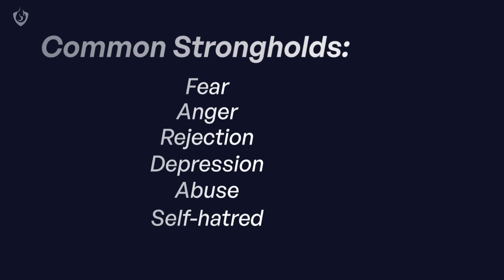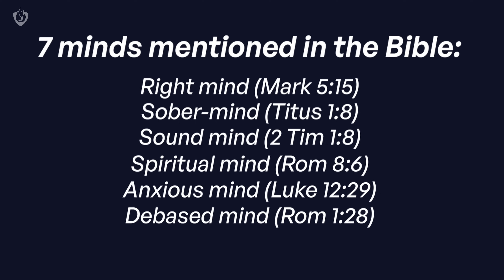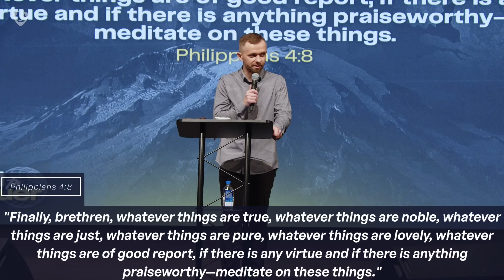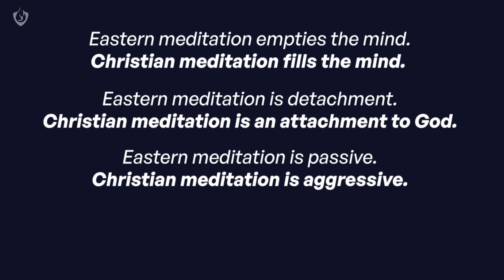Breaking Demonic Strongholds in Your Mind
The word stronghold appears only once in the New Testament. (1 Cor 10v4-5)

1. Strongman lives in the stronghold. (Mt 12v29)

Demons are cast out; strongholds are cast down.

2. The devil wants to destroy your life and build your mindset.

The devil will use the moments to make mindsets.

7 minds mentioned in the Bible:
Right mind (Mark 5v15)
Sober-mind (Titus 1v8)
Sound mind (2 Tim 1v8)
Spiritual mind (Rom 8v6)
Anxious mind (Luke 12v29)
Debased mind (Rom 128)
Carnal mind (Rom 8v6)

The Name of Jesus removes demons; strongholds are broken by the Truth of Jesus. (Jn 8v32; 36)

3. Stronghold is the devil’s work; destroying it will take time. Be patient.

Demons are cast out fairly quickly, but strongholds are broken over time. (1 Jn 3v8)

4. Your mind doesn’t change when your life gets better. (Rom 12v2)

5. Stop believing that you can’t control your thoughts. (Phil 4v8; Prov 23v7)

6. Take every thought captive like a prisoner of war. (2 Cor 10v5-6)

Capture your thoughts before you can make them captive.
Take your thoughts captive; don’t be captive to your thoughts.
Train your thoughts instead of trusting them.

7. Don’t empty your mind; fill it with the truth. (Ps 1v2)

What you feed your mind becomes your mindset.
You can’t control your mindset, but you can control what you feed your mind with.

8. Confess what you believe, not what you feel.

9. Expect God to show up, not the devil.

10. Take care of your brain.
Your mind thinks. Your brain is what you think with.

Chapters
0:00 - Introduction
6:19 - 1. Strongman lives in the stronghold
8:16 - Top common strongholds
15:10 - 2. The devil wants to destroy your life and build your mindset
39:43 - 3. Stronghold is the devil’s work; destroying it will take time
48:19 - 4. Your mind doesn’t change when your life gets better
52:22 - 5. Stop believing that you can’t control your thoughts
53:35 - 6. Take every thought captive like a prisoner of war
59:37 - 7. Don’t empty your mind; fill it with the truth
1:02:37 - 8. Confess what you believe, not what you feel
1:08:35 - 9. Expect God to show up, not the devil
1:12:16 - 10. Take care of your brain
1:16:45 - Prayer

Video Courtesy of @rigglobalchurch Sermon preached at Called To Conquer 2024